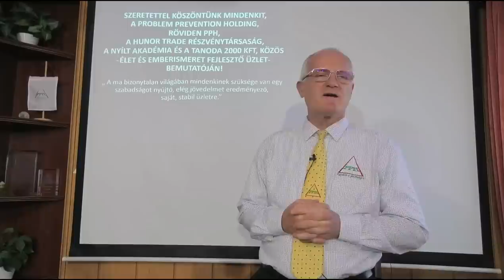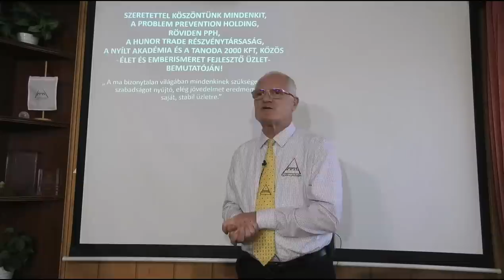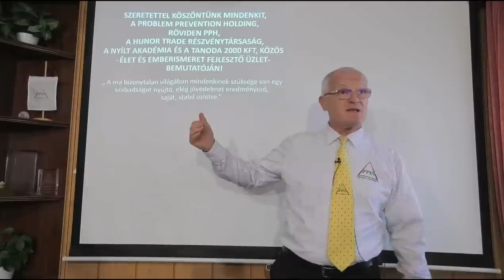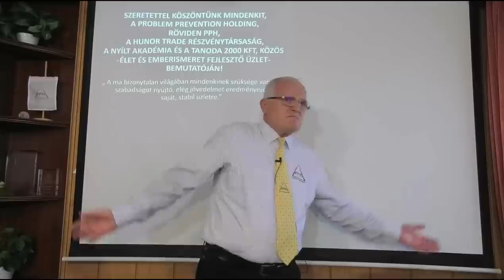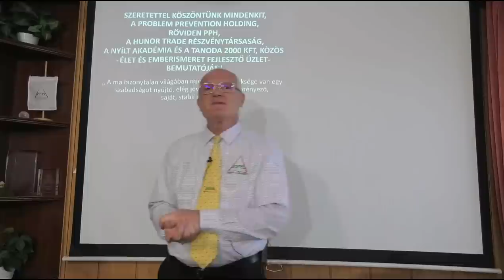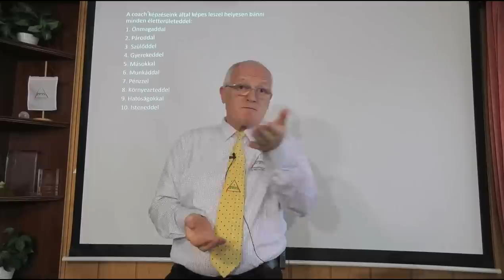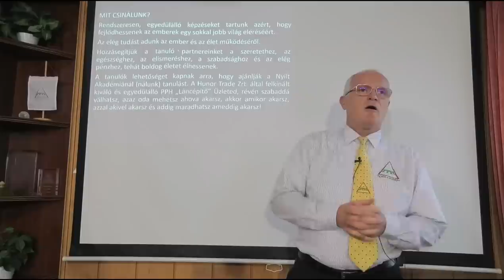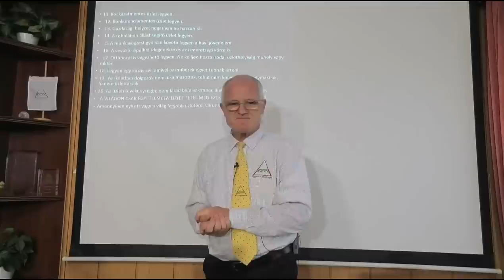2023 08 23 - MEDDIG FOG TARTANI EZ A GAZDASÁGI VÁLSÁG -Szedlacsik Miklós életjobbító mester-coach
MEDDIG FOG TARTANI EZ A GAZDASÁGI VÁLSÁG . Szedlacsik Miklós mester-coach ember és életjobbító ingyenes előadása. A PPH - Nyílt Akadémia ingyenes képzése. Csatlakozz a ténylegesen használható tudáshoz a weboldalunkon a következő linkre kattintva!